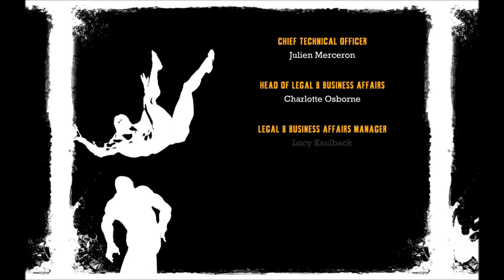Josiah Plays! Batman: Arkham Asylum [Blind] [1080p] - Part 91 "I Guess The Joke's . . . On You"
IN THIS VIDEO:  We fight hard against the mutated Joker and his last few packs of thugs, and emerge victorious, stopping his sinister plans and saving the day, taking a well-deserved breather as the end credits roll, but this is not the end, for Batman never rests!

This is my fifth Let's Play series, in which I'll be playing the third-person action-adventure stealth beat 'em up game Batman: Arkham Asylum, by Rocksteady Studios.  This is a blind playthrough.  I'm playing with all graphics settings maxed, at 1680x1050 resolution.  Fraps was used for all recording, and Windows Live Movie Maker to make the videos for uploading.

"Batman: Arkham Asylum" Batman Arkham Asylum "Arkham Asylum" "Let's Play" Let's Play LP Playthrough Walkthrough Gameplay "Rocksteady Studios" Rocksteady "Action Adventure" Action Adventure Action-Adventure Third-Person "Third Person" Combat Stealth "Beat 'Em Up" "DC Comics" DC Detective Gadgets Comic Joker Bane "Killer Croc" "Poison Ivy" Scarecrow Riddler Fraps 1080p Blind "Josiah Plays!" Josiah Games "Video Games" PC Gaming "PC Gaming" "PC Games"